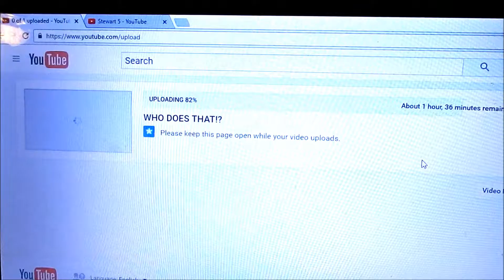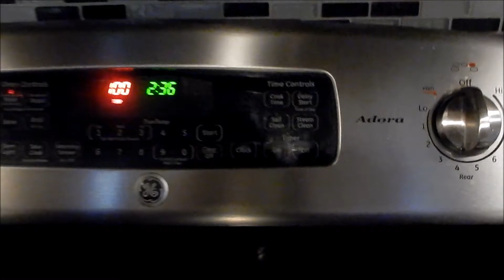Watching Frozen. WiFi problems